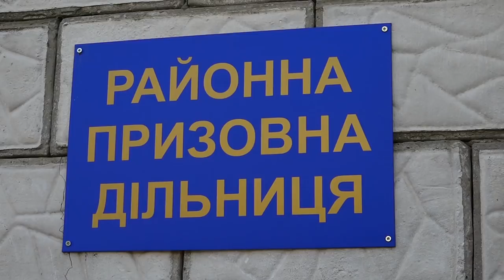Добро пожаловать в военкомат!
Даже без повестки каждый призывник обязан явиться в военкомат.

С 1 октября в Украине началась осенняя призывная компания. Согласно Указу Президента № 274\2018 она продлена на месяц и будет проходить на протяжение октября, ноября и декабря.
— Достигнув 18-летнего возраста юноши, по состоянию здоровья годные к службе, считаются призывниками, — напоминает зам. военкома Ренийского района Александр Можаев. — Но есть такое понятие, как отправка в войска на службу, которое начинается с 20-летнего возраста. В порядке исключения, по желанию призывника, он может быть призван и в 19 и в 18 лет. Со всей ответственностью заявляю: ни один солдат, призванный на срочную службу, не привлекается к выполнению воинского долга в зоне АТО или, как сейчас говорят, к операции объединенных сил.